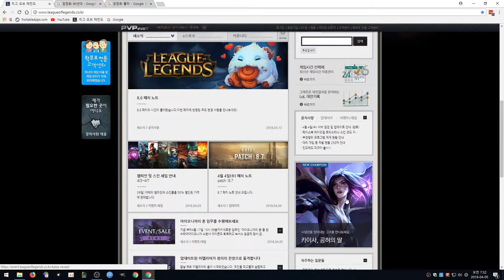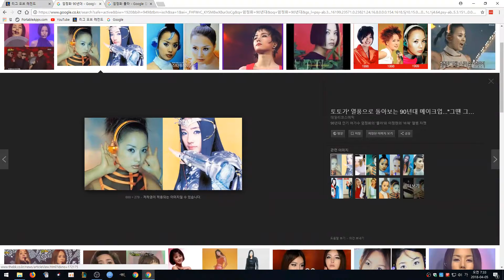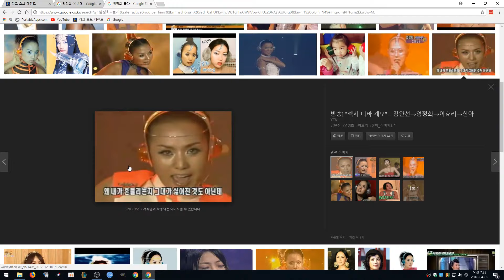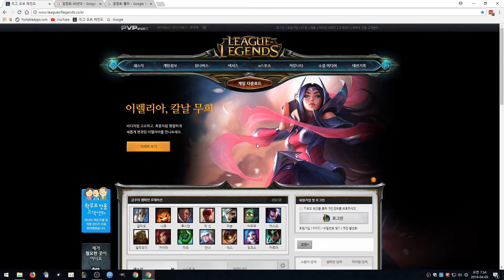이렐리아 ㅋㅋ 엄정화 생각 났어요 (동우의 재미 없는 설명 ㅎㅎ;;)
엄정화 ㅎㅎ 몰라.. 아마 이 노래 자체를 모르는 분들도 많을 것 같아요 ㅋㅋㅋㅋ 한대 90년대 정말 인기 있던 음악이에요